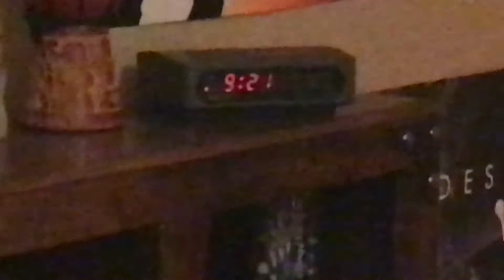I’ll be gone. Lo siento.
Lol no editing. IM A SAVAGE